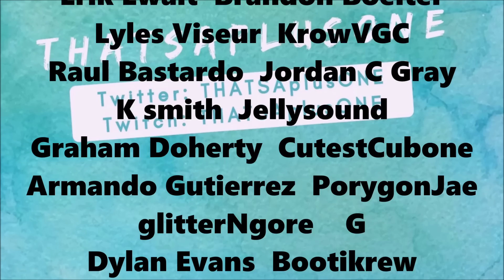Dodrio Competitive Team Building guide - Pokemon Lets Go Pikachu Discussion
More Teambuilding highlgihts! This time we take a look at Dodrio and make a super fun team! I plan on streaming some games with this team as well so if you liked this team keep a look out for the vids of me using it!